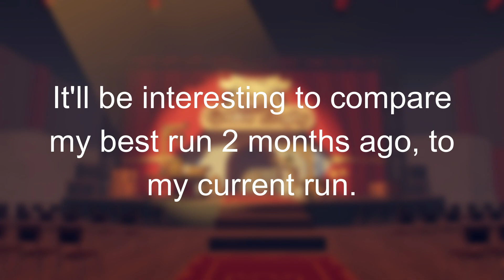2 Months of Golden Trophy speedrunning...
It's been a little over 2 months since I started solo speedrunning. A lot has changed. Thanks to everyone for staying around!

Here are my PB's: 7:10, 7:05, 6:58, 6:43, 6:30, 6:26, 6:22, 6:17, 6:08, 6:05, 6:04, 6:00, 5:55